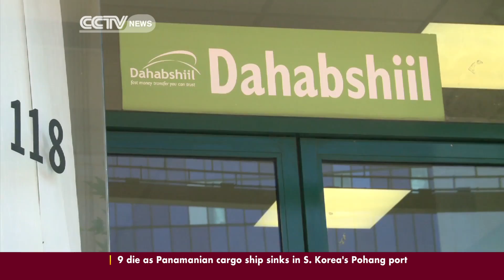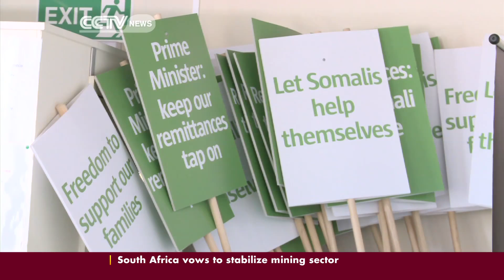Barclays defends plan to close Somali remittance accounts as Dahabshiil court case enters day 2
A London court continued hearing a case in which Somalia's largest remittance company Dahabshiil is seeking to get an interim injunction to stop Barclays from closing its accounts in Somalia. Dahabshiil is taking Barclays to court after the bank said it would withdraw its services in a move that could take up to a year to go to trial. Our UK correspondent Natalie Feary was at the court and has this report.